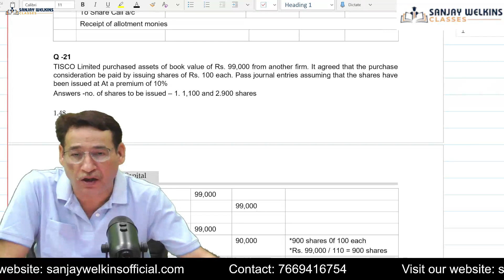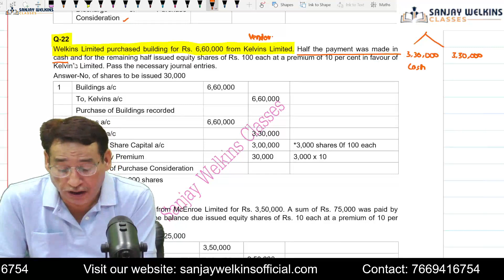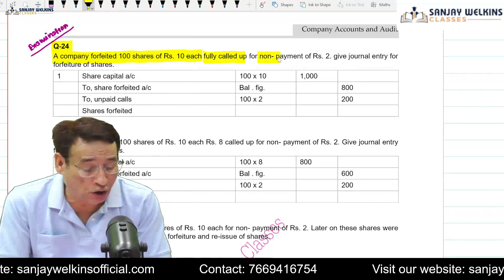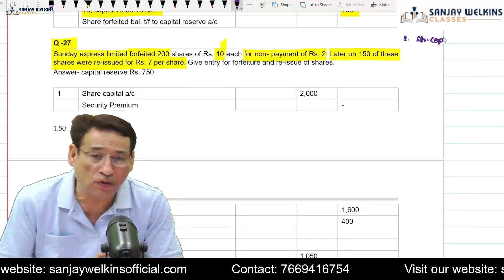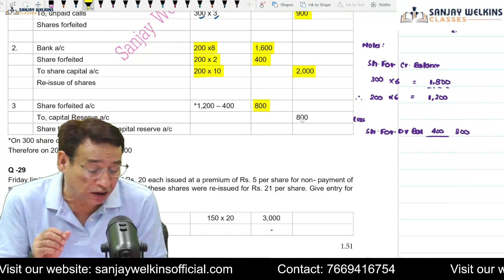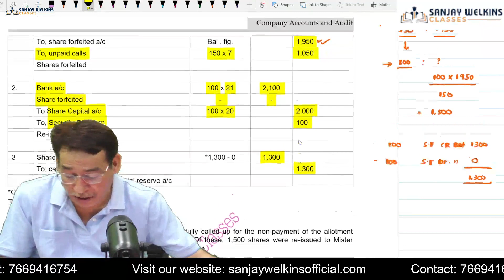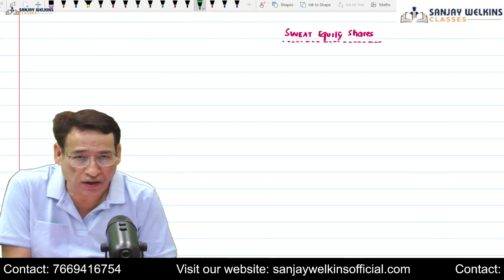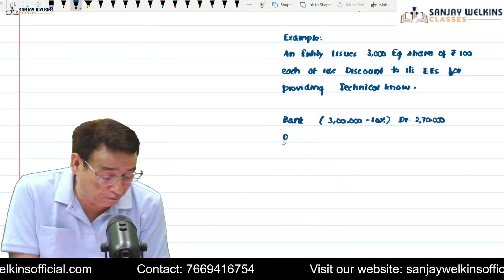CMA Inter Corporate Accounting Accounting for Share Capital - 5/5 By Sanjay Welkins